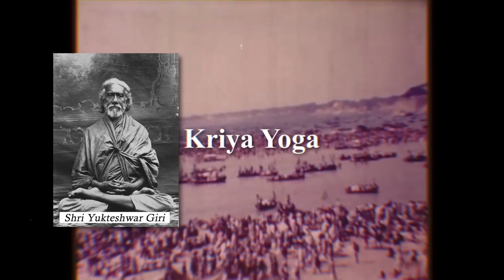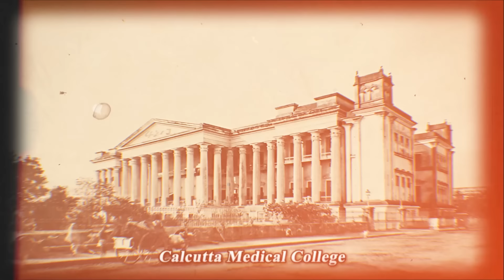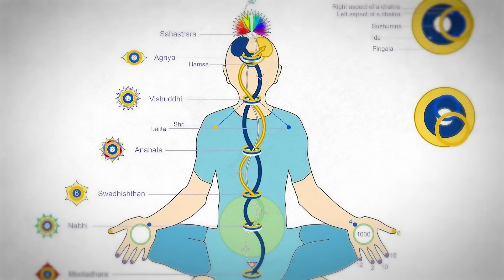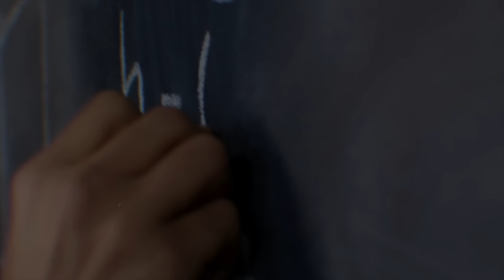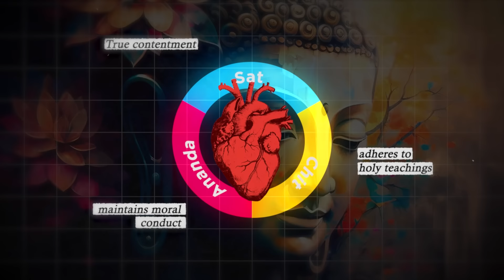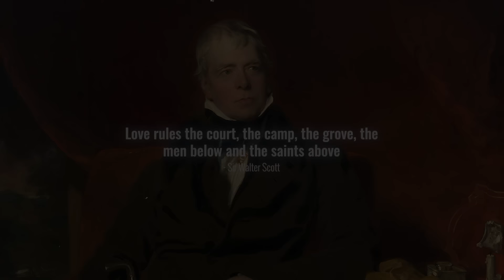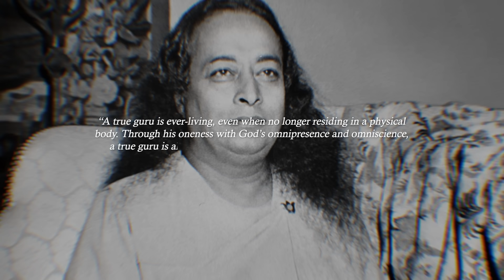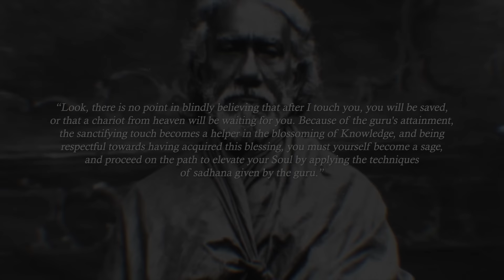Sri Yukteswar Giri’s Ascent Into The Astral Realm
In Paramahansa Yogananda’s own words: “His every utterance was chiseled by wisdom. The essence of truth, all-pervasive with even a physiological aspect, came from him like a fragrant exudation of the soul. His feet were firm on the earth, his head in the haven of heaven."

"Sri Yukteswar fitted the Vedic definition of a man of God: 'Softer than the flower, where kindness is concerned; stronger than thunder, where principles are at stake.’"

Swami Sri Yukteswar Giri was an Indian monk and yogi, and the guru of Paramahansa Yogananda and Satyananda Giri. Back in 1884, Sri Yukteswar became a disciple of  Yogiraj Shyamacharan Lahiri Mahasaya, reaching the spiritual stature of a Jnanavatar, or wisdom incarnation. He became an expert in Kriya yoga and a knowledgeable student of the Upanishads and the Bhagavad Gita.
 As a guru, he established his presence in two ashrams – one in Serampore and another in Puri, Odisha. he lived alternately throughout the year in two ashram and dedicated himself to instructing his pupils.

Beyond his role as a guru, Sri Yukteswar was also an author, penning "The Holy Science" as per Mahavatar Babaji's desire. Babaji envisioned a book that highlighted the fundamental harmony and unity between Hindu and Christian scriptures, Sri Yukteswar willingly took on the task.

As his journey neared its end, Sri Yukteswar chose Paramhansa Yogananda as his sole successor for all his ashram holdings. It was a passing of the torch, marking the continuity of spiritual wisdom from one great soul to another.

Journey from Priya Nath to Sri Yukteswar

On May 10, 1855, Sri Yukteswar was born Priya Nath Karar in Serampore, India, to a wealthy trader Kshetranath and Kadambini Kara. From an early age, he took care of his farm holdings following the premature death of his father. Despite being a gifted student, he felt that his formal education was superficial and sluggish. While he was a student at Srirampur Christian Missionary College, he became interested in the Bible.

Script: Geetanjali Joshi

Edit: Harsh

Voiceover: Abhinav Banerjee

Score: Original & Epidemic Music